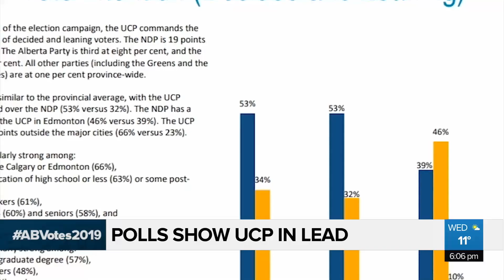Polls suggest UCP lead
Less than two weeks until the Provincial election and all polls point to the United Conservatives taking victory. However, one political scientist warns that number could shift after Thursday’s debate.